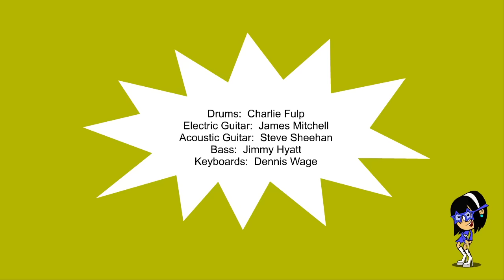Kids songs DAYCARE DANCE PARTY by Preschool Popstars - disco dance song for children and toddlers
Kids songs | DAYCARE DANCE PARTY by Preschool Popstars | disco dance song for kids - songs for littles, kids, toddlers, preschoolers, kindergarten students, and children who love dance music.  This fun and colorful animated music video features a cartoon robot and dancing teddy bear!

PRESCHOOL POPSTARS is an adorable trio of little cartoon girls who sing, rap, and dance, and their album "Daycare Dance Party" features an exciting mix of pop and hip-hop music for kids. And though these sassy little divas are still in preschool, their music appeals to children of all ages!

This animated music video for kids is for fans of children's music bands, songs and shows such as Yo Gabba Gabba, Kidz Bop, Sesame Street, Imagination Movers, The Wiggles, Kidz Bop, Peppa Pig, Pinkfong Baby Shark, Bounce Patrol, Bluey, Blippi songs, Hooplakidz, Disney songs, Paw Patrol, and Bubble Guppies.